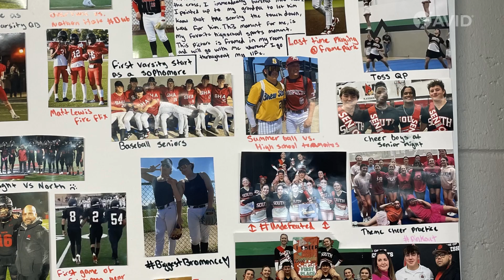AVID SI2024-Minneapolis-Dan Shreier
Imagine what’s possible when educators rally around their student population with unwavering support, break down barriers, align their work through a vision of college and career readiness, and advocate for student opportunity. Dan Shreier tells us about his AVID journey and how AVID has impacted him as an educator.

Each year both AVID students and educators are encouraged to share their story in the AVID Speaker Contest. The winners get to deliver their message live at an AVID Summer Institute. Feeling inspired by this speaker?

Be an educator speaker in 2025! The contest opens in October 2024.